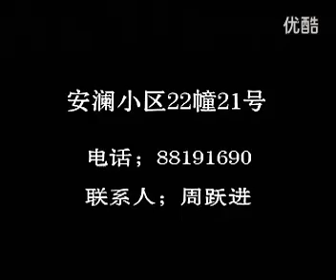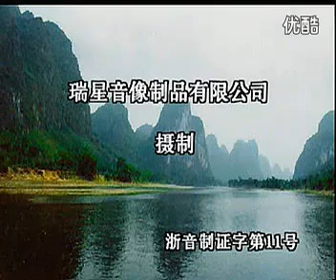红拂女私投李靖12